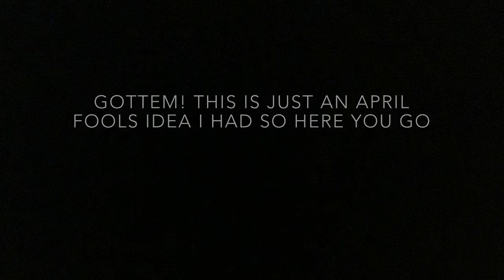Ganon Is Broken